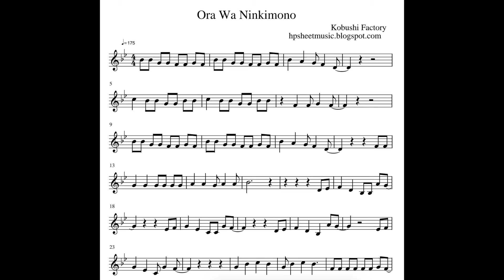[Sheet Music / 楽譜] Kobushi Factory / こぶしファクトリー Ora Wa Ninkimono / オラはにんきもの